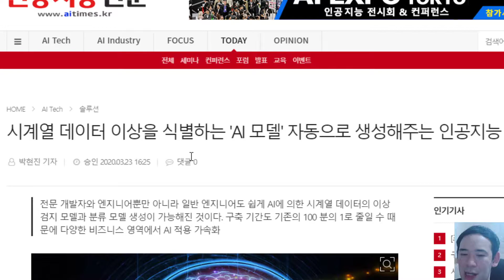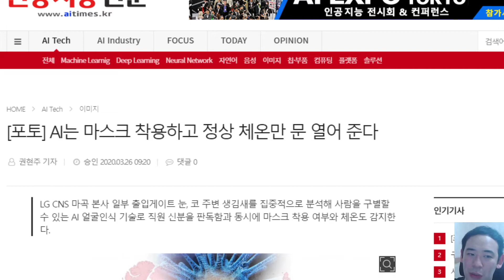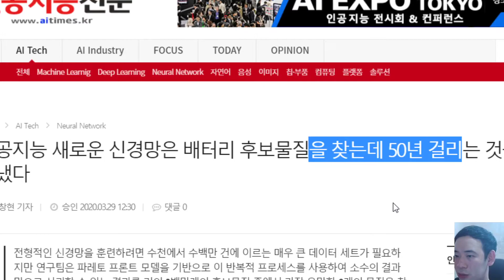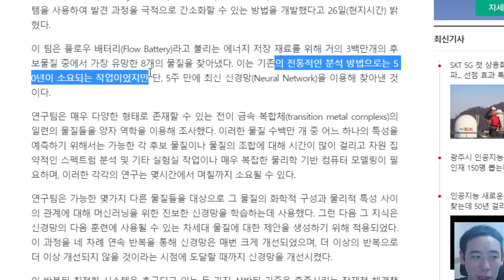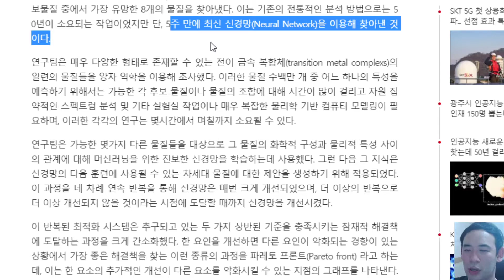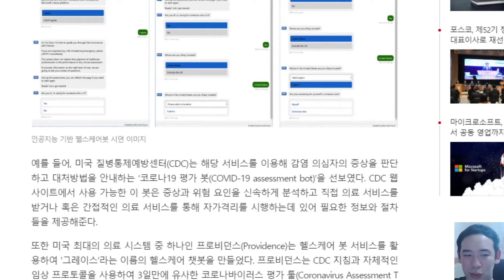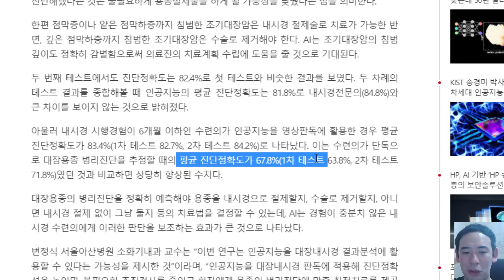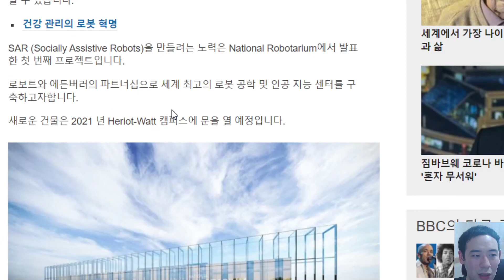2020년 3월 29일 인공지능 기사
1) 시계열 데이터 이상 식별 AI
2) 마스크 착용, 온도 측정을 통한 AI 출입문
3) 인공지능으로 새로운 배터리 물질 찾기
4) 마이크로소프트, AI 코로나 지원
5) AI 대장용종 판독
6) 코로나 바이러스 및 헬스케어 로봇